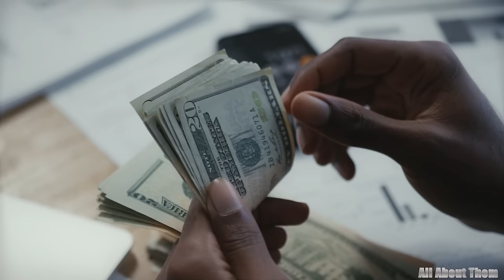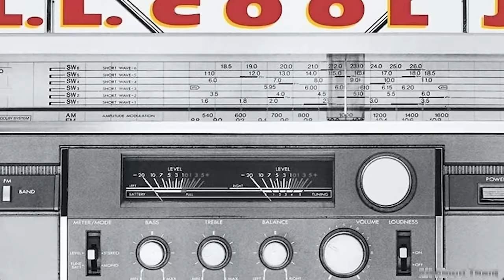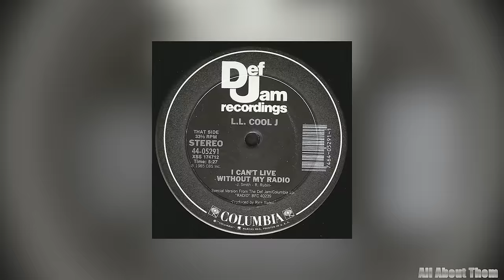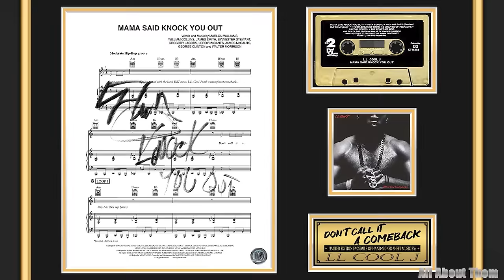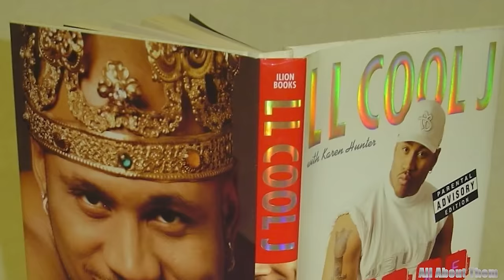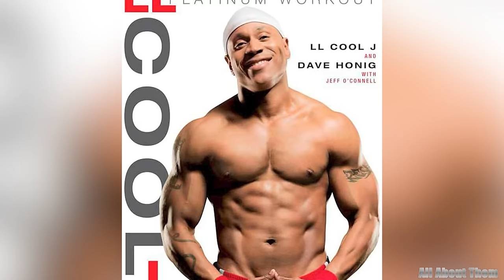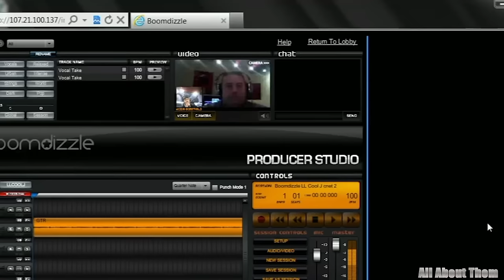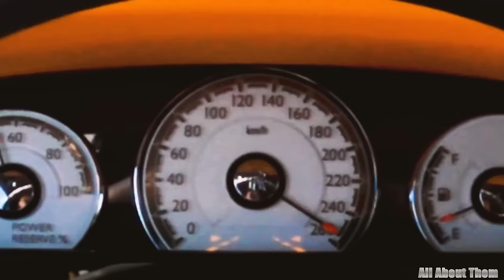LL Cool J's Wife, 4 Children, Houses, Cars, Net Worth 2024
LL Cool J, an American rapper and actor, has carved a significant niche in both the music and entertainment industries. With a staggering net worth of $120 million, he stands as a pioneering figure in hip-hop, having been among the first to transition from underground success to mainstream recognition. His multifaceted career extends beyond music, highlighted by his prominent role in the network television series NCIS: Los Angeles, where he commands a salary of 350 thousand dollars per episode.